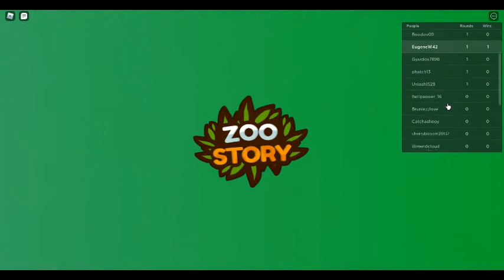Roblox Zoo Story 🐘 Part 6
Roblox Zoo Story 🐘 Game Play